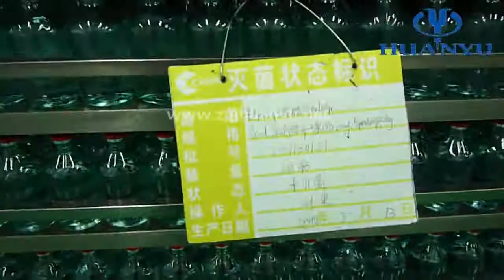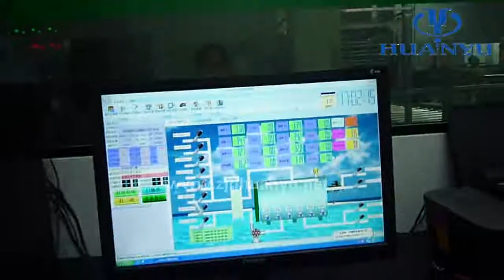Hot Water Shower Sterilizer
Hot water shower sterilizer uses saturated steam as sterilizing medium. Hot water shower sterilizer is mainly used in Ampoule, vial, oral liquid injection and other products for high temperature sterilizing operation inspection, and washing. The vacuum and colorful water inspection ensures 100% waste inspection result.
The hot water shower sterilizer adopts horizontal cylinder structure, equipped with chamber made by high-quality 304 acid proof stainless steel and cover plate made by brushed stainless steel. Seal door adopts pneumatic door. Simultaneously, the equipment has GMP standard verification interface for users to verify at any time.
Hot water shower sterilizer adopts computer-control or PLC+touch screen system. Double monitoring of temperature time and F0 value could ensure sterilization affect. This hot water shower sterilizer detects temperature precisely, runs steadily and has complete sterilization records store.
Optimized configuration in the industry is adopted, and operates reliably and with long useful life. Main components include high temperature pneumatic valve, circulated water pump, and vacuum pump.
Zhangjiagang Huanyu Pharmaceutical Equipment Co.,Ltd
Address:South to Chengang Road,Jiangsu New Material Industry Park,Jingang Town,Zhangjiagang City,Jiangsu Province,China (Code: 215632)
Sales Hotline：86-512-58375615